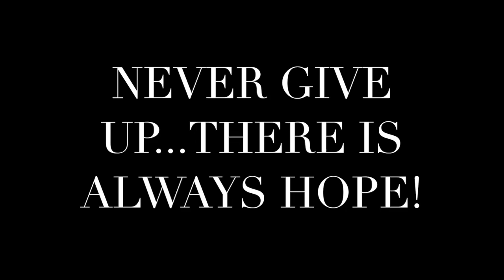Dare to Be Imperfect!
Overcoming the struggle of perfectionism through being imperfect.